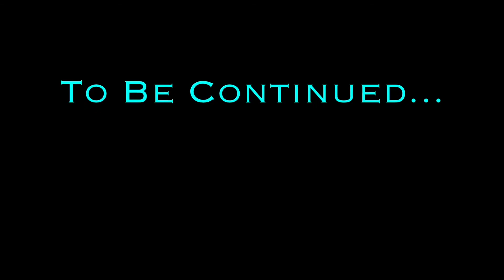I JUST WANT MY BB! - Episode 6-1: Deadman | Death Stranding